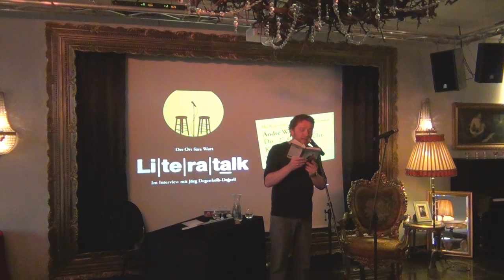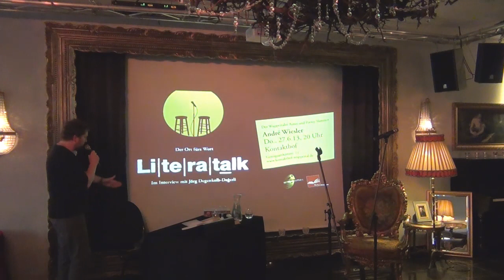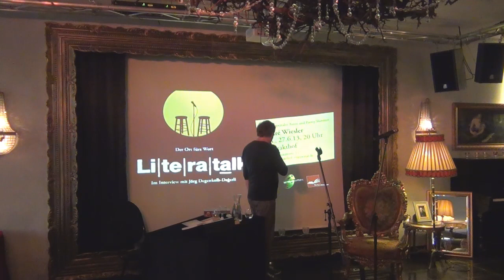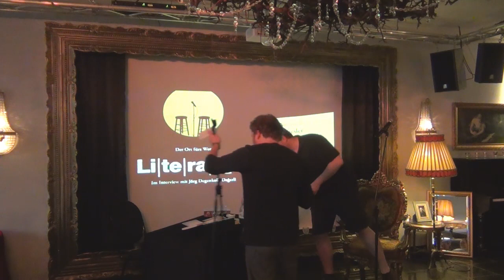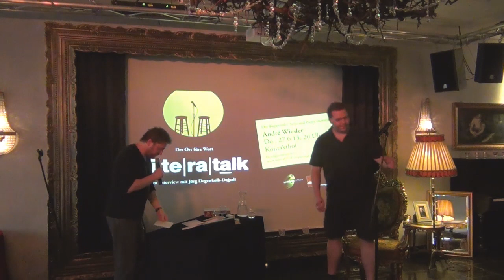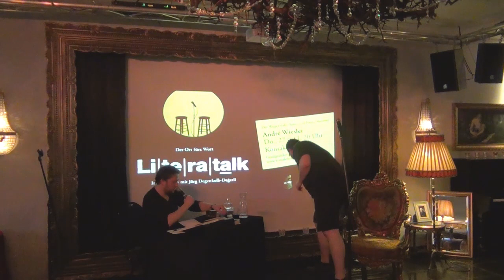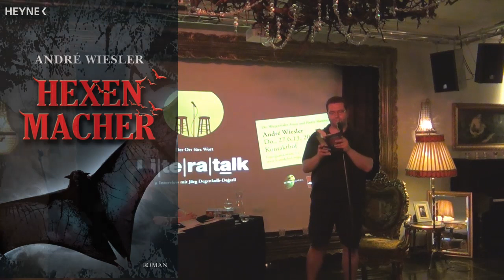Literatalk im Kontakthof - Mit André Wiesler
Im Juli 2013 hat Jörg Degenkolb-Degerli den Wuppertaler Autor, Wortpirat und Lese-Komiker André Wiesler über seinen Alltag und seine Arbeit ausgequetscht.